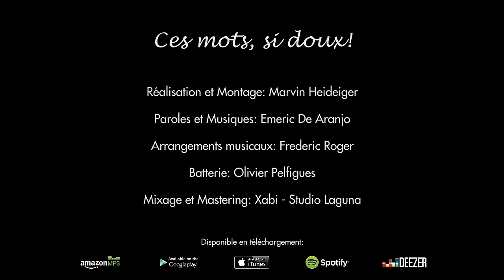EMERIC - Ces mots, si doux! (Clip officiel)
Extrait de l'album ELECTROCARDIOLOVE disponible en support CD, sur commande via Paypal, Paylib ou voie postale.

Clip réalisé par Marvin Heideiger
Paroles et musique par Emeric De Aranjo
Arrangements musicaux par Frédéric Roger
Batterie par Olivier Pelfigues
Enregistrement et mixage par Xabi au studio Laguna de Biarritz.

Un merci spécial à Damien Jousseaume pour le mastering d'images.
Merci à la Ville de Toulouse pour son panorama.